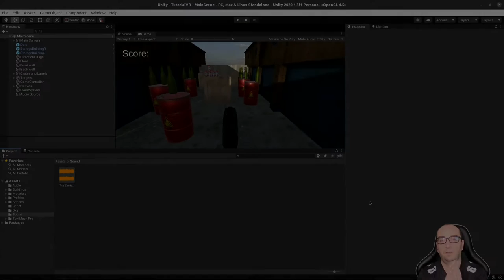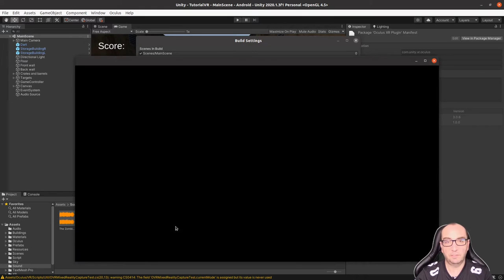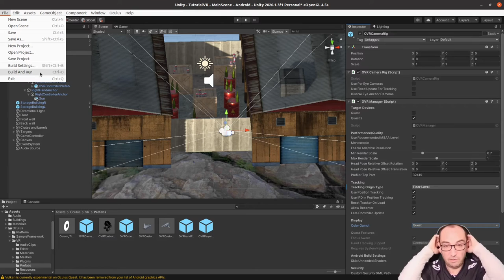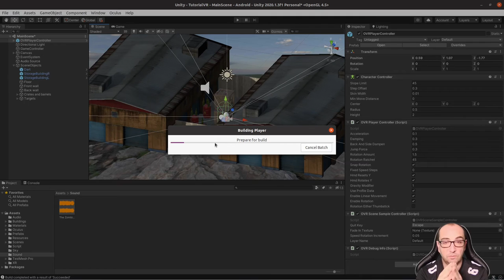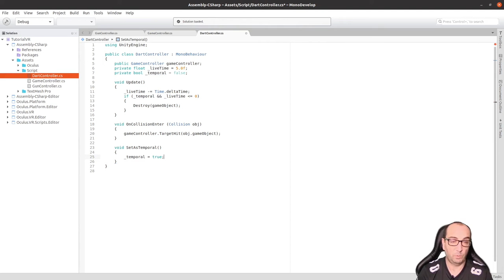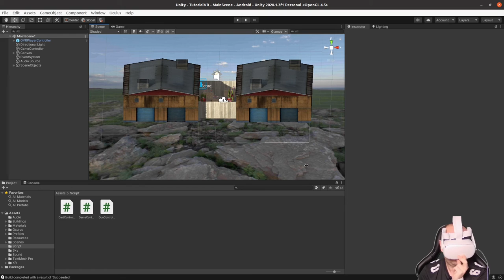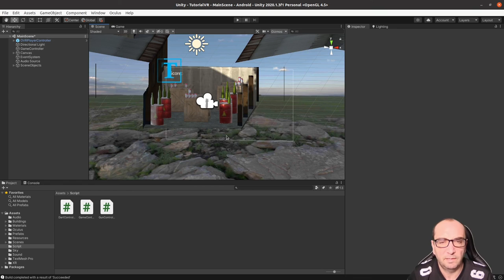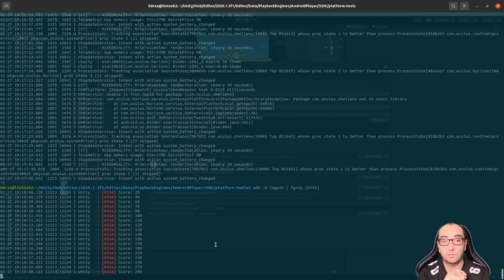Unity 3D para VR (parte 10): Adaptación a dispositivos VR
En este video veremos, paso a paso, como adaptar la aplicación que hemos creado para su ejecución en las Oculus Quest 2.